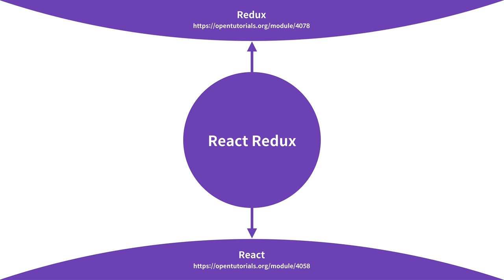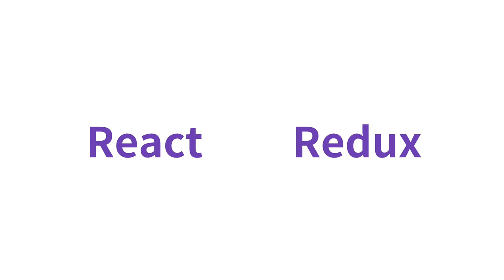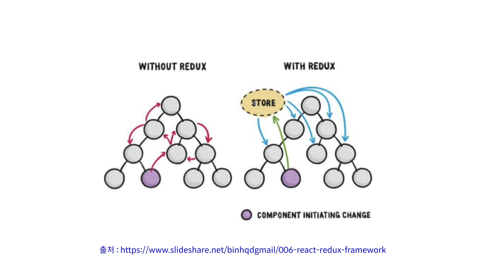React Redux - 1. 수업소개